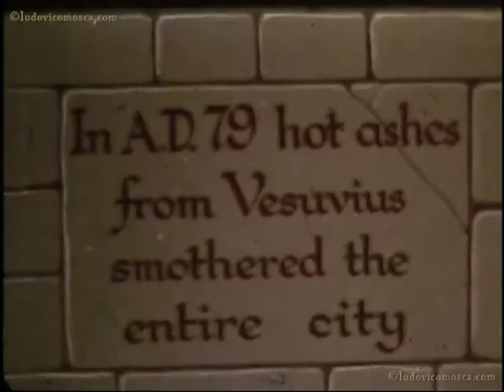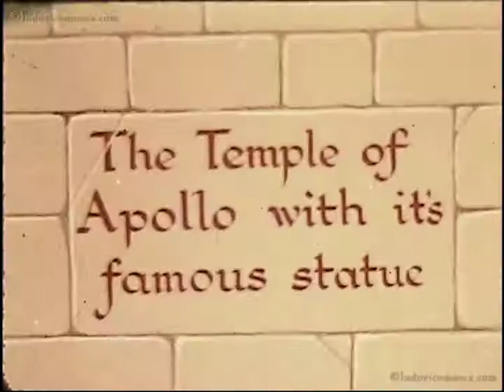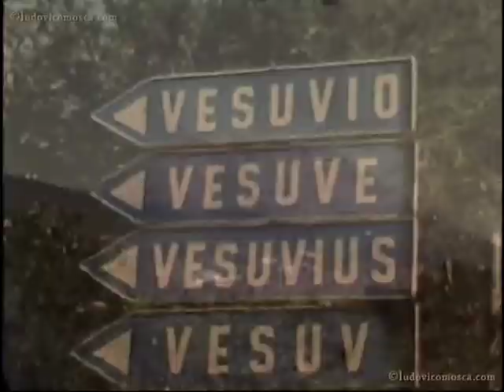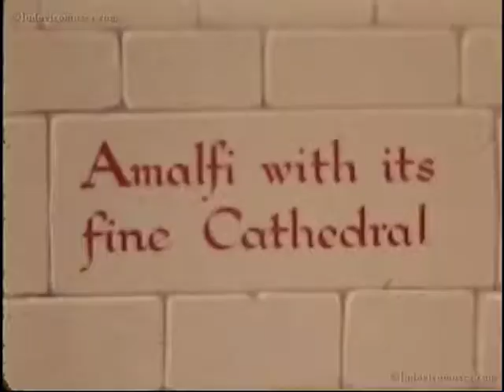Pompei Vesuvio Positano Amalfi 8mm anni 60 Walton Film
Digitalizzazione di breve documentario 8mm anni sessanta della Walton Film, dal titolo "Pompeii and district".